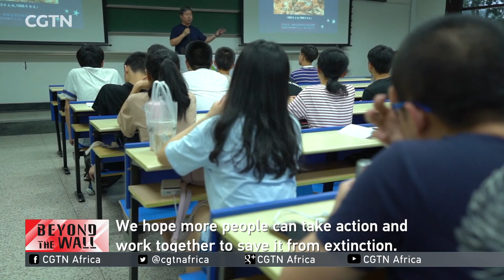Beyond the wall: Climate change threatens endangered Ili Pika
Today, we focus on a tiny creature known as the Ili Pika. The cute mammals are related to the rabbit. And they are one of the world's most endangered animals - with fewer than 1000 surviving in the wild. Climate change is a threat to their existence. CGTN correspondent Han Bin followed a senior conservationist in China's Xinjiang Uygur Autonomous Region, who shared his changing concept on wildlife protection.